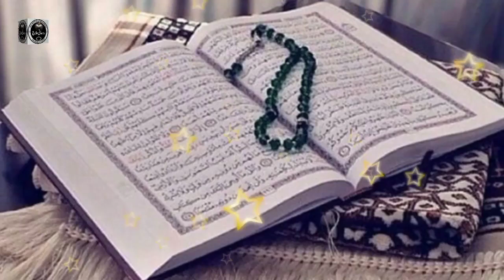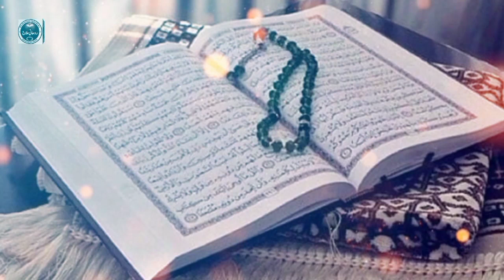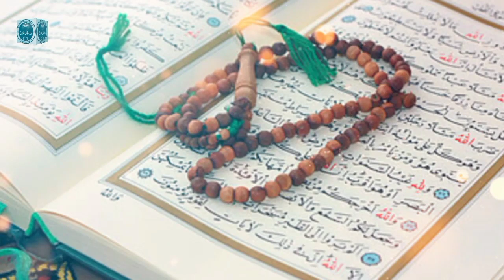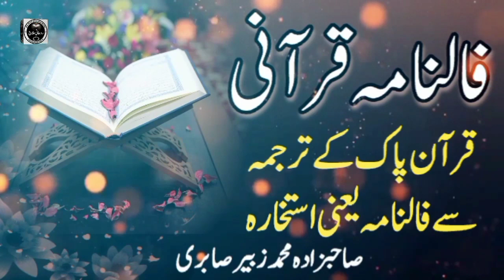falnama qurani complete in urdu hindi online | part 2 | قرآنی فالنامہ نکالنا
Falnama qurani complete in urdu hindi online | quran men fal dekhny ka tarika | قرآنی فالنامہ نکالنا

falnama qurani urdu online | falnama kholne ka tarika | falnama nikalny ka tarika | فالنامہ قرآنی |

pawor ful wazifa for hajat | life wazifa in Hindi | pawor ful Islamic wazifa | beautiful Quran Recitation | Islamic psychology in urdu | Islamic taveez and wazifa | wazifa for success in everything | Bismillah wazifa for hajat | wazifa for success | Islamic motivational quotes in urdu | scientific fac in the Quran | amazing fact in urdu |

Qurani falnama
Qurani falnama in urdu online
Qurani falnama urdu
Qurani falnama online
Qurani falnama mukmal
fal nama falnama qurani urdu
قرآنی فالنامہ
قرآنی فالنامہ مکمل
قرآنی فالنامہ آنلاین
Real Amliyat Wazaif And Islamic Info
قرآنی فالنامہ نکالنےکاطریقہ
قرآنی فالنامہ کیسے نکالیں